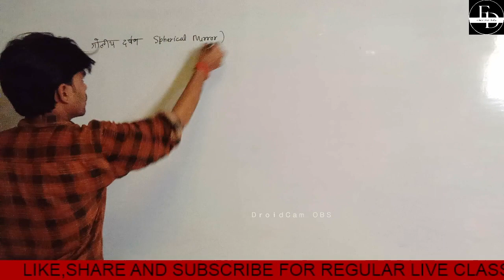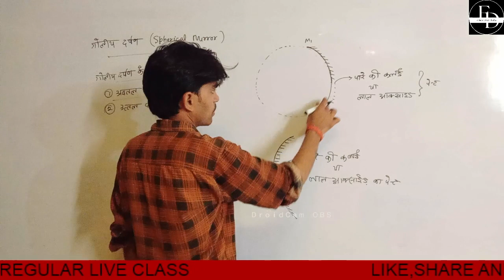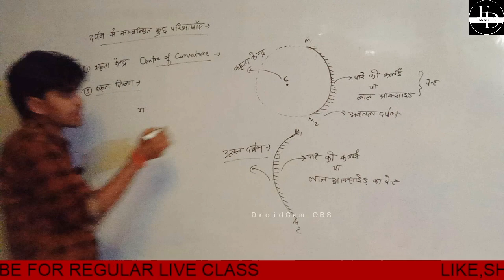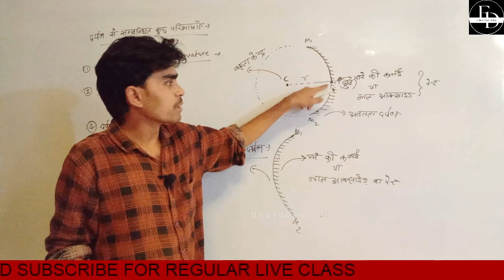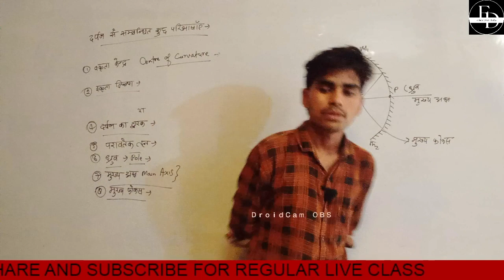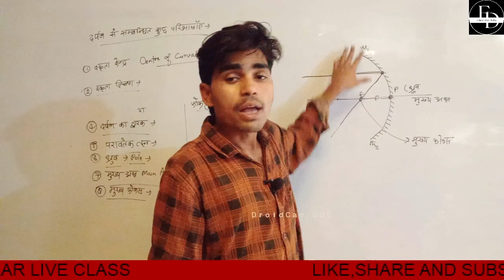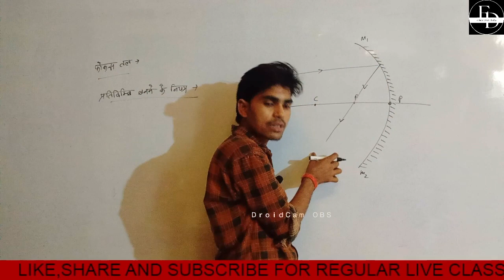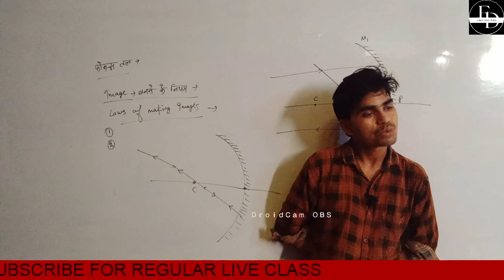Class 10th भौतिक विज्ञान (Physics) CH-01 प्रकाश (Light) Lecture -02